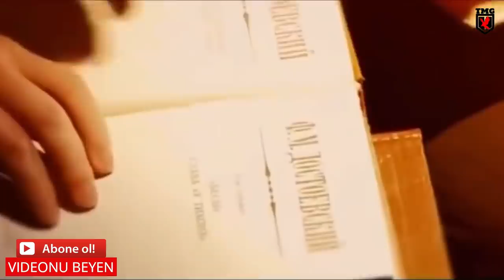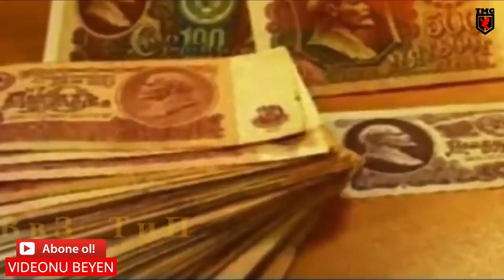LOTU BƏXTİYARI TAÇLANDIRAN ƏFSANƏVİ VASYA BRİLLİANT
Lotu Bəxtiyarı “vor” edən əfsanə: Kamerada yer süpürmək qəbahət deyil
“Onlar gəlirlərinin 10 faizini cinayətkar birliyə verəcəklərinə söz verirlər”.

SSRİ kriminalının atası Vasya Brilyantın həyat hekayəsi.

stinadən xəbər verir ki, rəsmi adı Vladimir Petroviç Babuşkin olan Vasya Brilyant SSRİ-dəki kriminal dünyanın Allahı kimi qəbul olunub.

Daha ətraflı
Vasya Brilyantın taclandırdıqları arasında azərbaycanlı kriminal avtoritet Bəxtiyar Ağababaoğlu Kərimov (Lotu Bəxtiyar) da olub.

Müxtəlif məhkəmələrdə üst-üstə haqqında 90 il hökm oxunan Vladimir Petroviç Babuşkin 19 mart 1928-ci ildə Həştərxanda dünyaya göz açıb.

İkinci Dünya Müharibəsi başa çatandan sonra Həştərxanda bir tikə çörək tapmaq məqsədi ilə vağzal və bazarlarda var gəl edən ac-yalavac avaraların arasında Vasya Brilyant da olub. Bu ac sakinləri QULAQ dəyirmanından çıxmış qoca və təcrübəli cinayətkarlar öz himayəsinə götürürdü. “Starik”lər bu, cavanlara kriminal aləmin qaydalarını öyrədirdilər. O zamanlar cibgirlər kriminal aləmin “aristokratlar”ı sayılırdı. Təbii ki, Vasya da istisna deyildi. O böyüklərin danışdıqlarını süngər kimi içinə çəkirdi. Vasyaya kriminal aləmlə bağlılığı olan hər şey maraqlı idi.

40-cı illərin sonunda Vasya cibgirliyə görə Volskda tutulub. 1949-cu ilin noyabrında Volskdakı “SİZO-2” təcridxanasına gətirilib.

1950-ci ildə Saratov məhkəməsinin qərarı ilə 10 il müddətinə azadlıqdan məhrum edilib. Həbsi isə 28 oktyabr 1949-cu ildən hesablanıb. Qazaxıstan məhkəməsi 1951-ci ildə Vasyanı 25 il azadlıqdan məhrum edib. Daha sonra Vasya yenə də Qazaxıstan məhkəməsi tərəfindən 25 il azadlıqdan məhrum olunub.

1965-ci ildə banditizmə görə 15 il, 1971-ci ildə Sverdlovskda daha 15 il azadlıqdan məhrum edilib.

Vasya Brilyant 1969-cu ildə Maxarbek Petroviç Karqayevi (Ruslan), 1970-ci ildə Eduard Pavloviç Krasnovu (Edik Krasnıy), 1978-ci ildə Georgi Qriqoryeviç Nijaradzeni (Jora Şahmatist), 1981-ci ildə Fərid Kəbiroviç Həbibullini (Fərid Rezanıy Kazanskiy) 1982-ci ildə Zima Vasyanı, Arkadiy Qriqoryeviç Çandekovu (Arkan), Oleq Viktoroviç Surkovu (Flyaqa), 1984-cü ildə Valeriy Əsgəroviç Beştapovu (Valera Tatarin) taclandırılıb. Vasya Brilyant ümumilikdə 30-a yaxın qanuni oğrunu taclandırıb.

O, hökm üzrə ona oxunmuş cəzaları heç vaxt axıra qədər çəkməyib. Həyatının 40 ilini həbsxanalarda keçirən Vasya Brilyant 3 dəfə həbsxanadan qaçıb.

1982-ci ildə azərbaycanlı kriminal avtoritet Bəxtiyar Kərimov (Lotu Bəxtiyar) Moskva ətrafındakı Vladimir həbsxanasında Vasya Brilyant tərəfindən taclandırılıb.